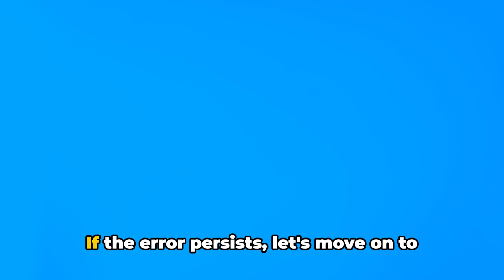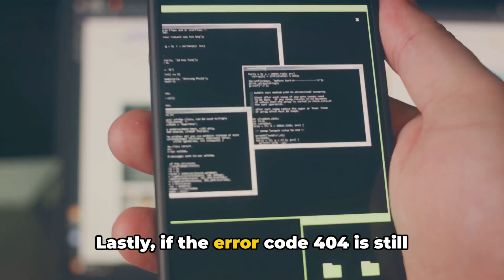How To Resolve Zilch Error Code 404?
Confused about the Zilch Error Code 404? You're not alone! In this video, we break down what Error Code 404 means, its implications for your system, and share practical solutions to fix it. Whether you're a tech novice or an expert, we'll guide you through understanding this common issue and how to resolve it swiftly.

OUTLINE:

00:00:00 Untitled Chapter
00:00:08 Introduction to Zilch Error Code 404
00:00:41 Step-by-Step Guide to Fixing the Error
00:01:35 When to Contact Zilch Support